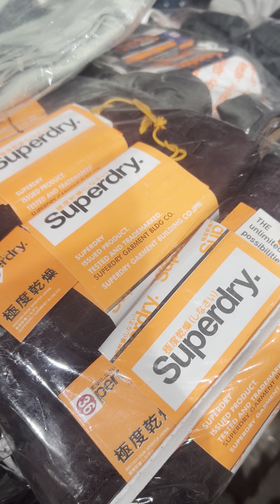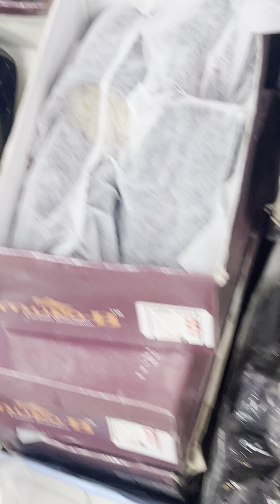Cotton trouser cotton Formal cotton, lycra, formal cotton, cargo pant